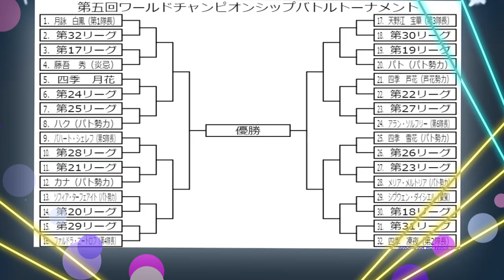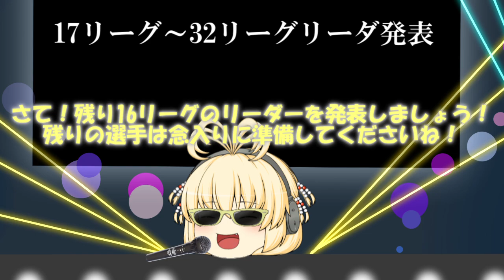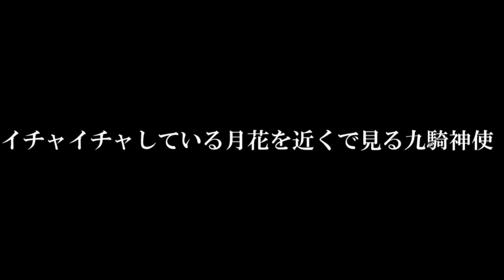専属神篇第三幕～東京異変～EP2～WCBT開幕～126話「予選後半戦リーグリーダー発表！終わる2日目」